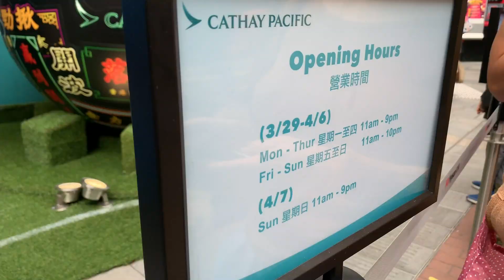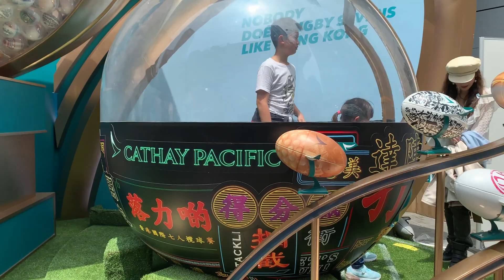Cathay Pacific x Rugby Sevens 2019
Nobody does Sevens like Hong Kong 我玩法我欖法

Attention all! The 2019 Hong Kong Sevens is the 44th edition of Hong Kong Sevens, and the seventh tournament of the 2018-19 World Rugby Series. Come to the Hysan Place and play the exclusive game to win the 10 special edition Collectaballs by Cathay Pacific.

各位球迷注意！國泰航空特別為今年香港國際七人欖球賽設計了10款限量版「飛機欖」，快點去銅鑼灣希慎廣場贏取其中一個！

Learn more on my Instagram: cxka_ken